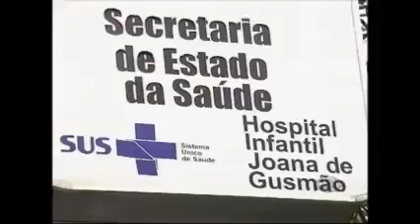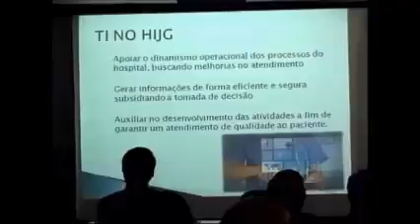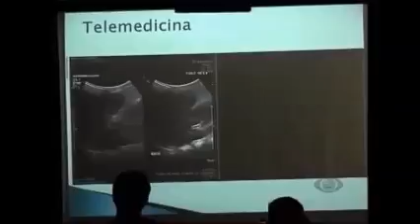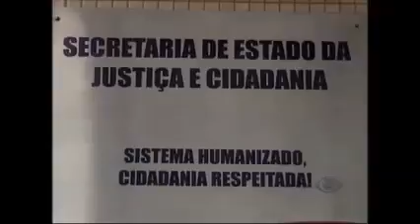BAND CIDADE 08 09 15